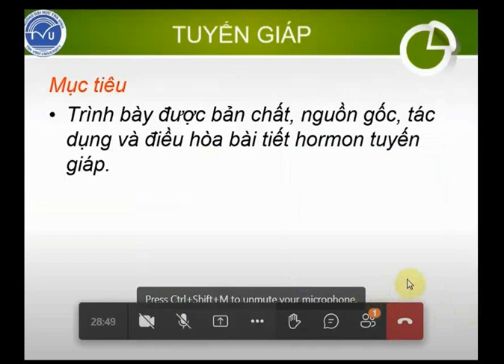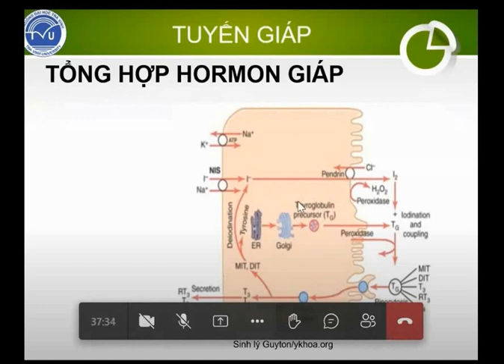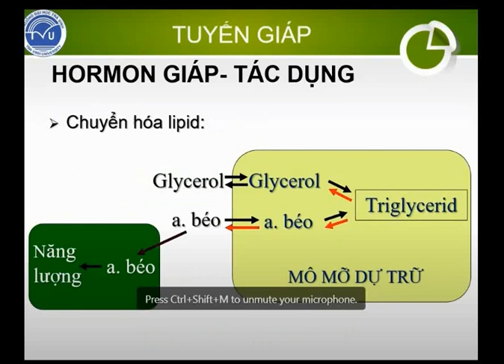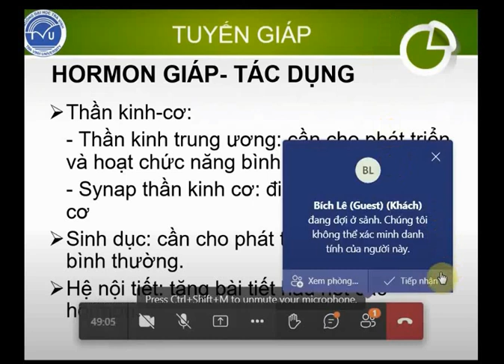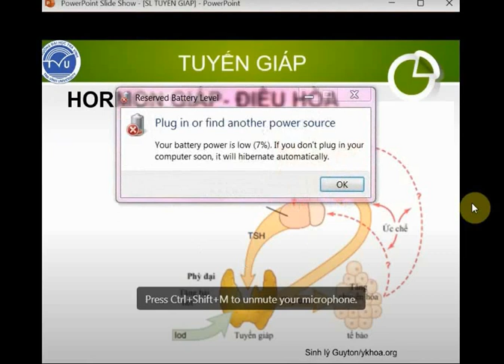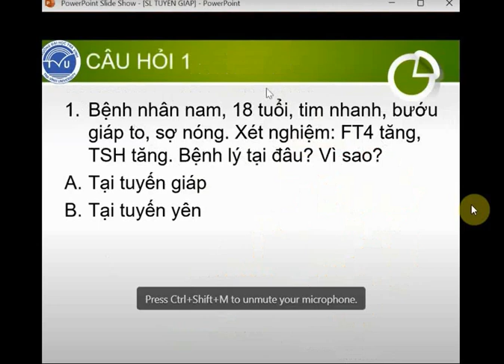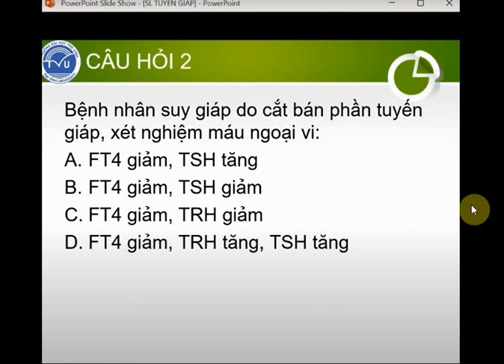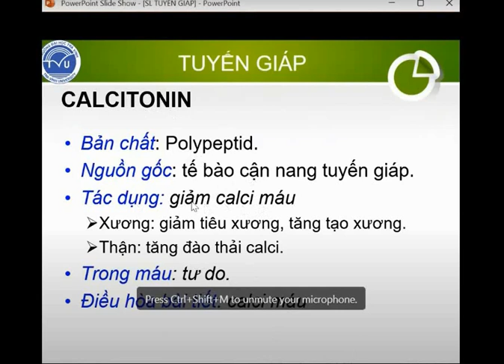Tuyến giáp - Sinh lý